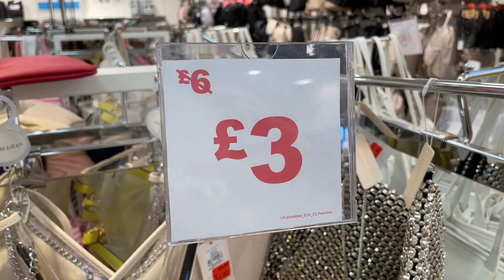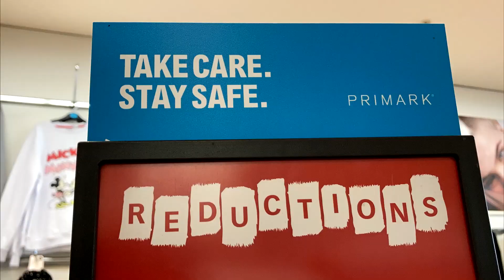PRIMARK Women's Bags On SALE - May | 2021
Primark Newest Ladies Handbags Reductions - Bags Plus Prices
Visit your nearest Primark Store or try to shop Primark on eBay